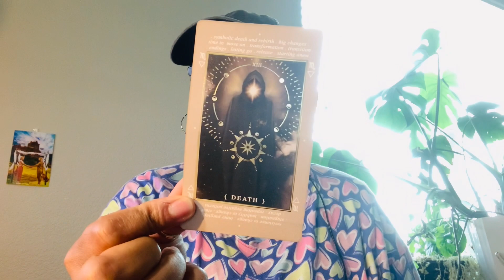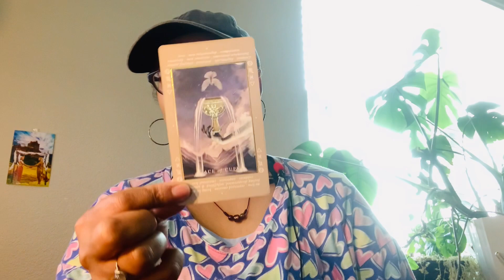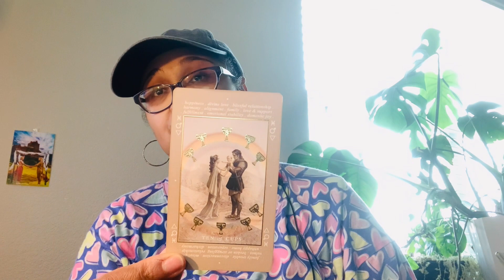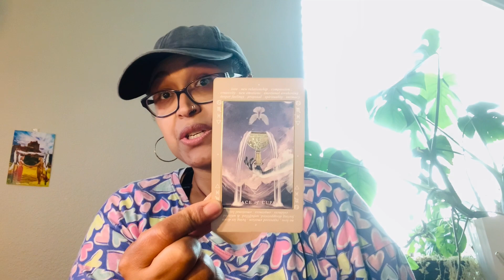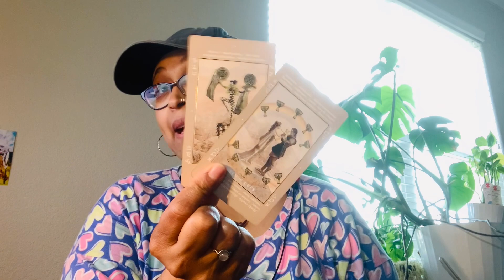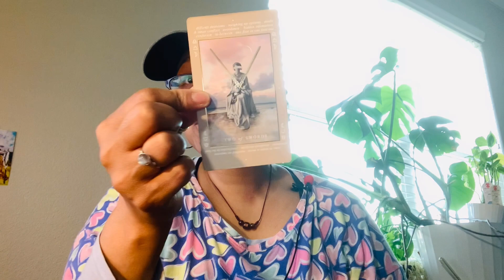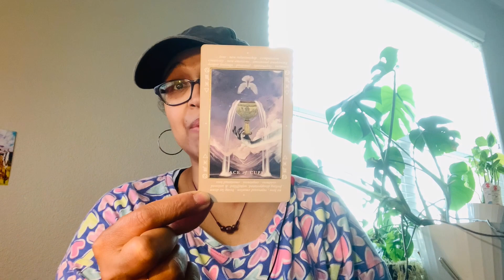LIBRA! BALANCE IN YOUR RELATIONSHIP, WHO IS CAUSING CONFLICT & DO YOU MOVE ON TO NEW LOVE?!?!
Xoxo,
Nay